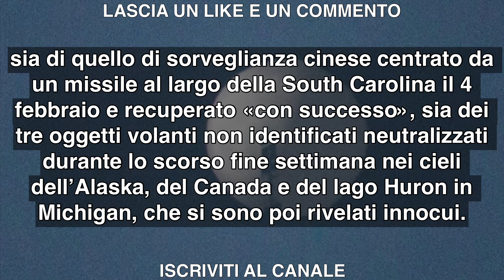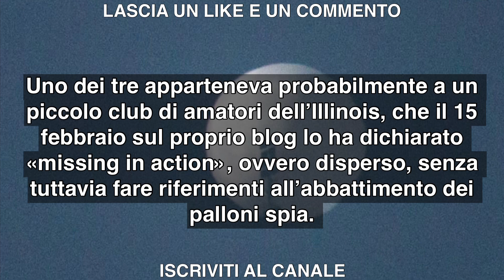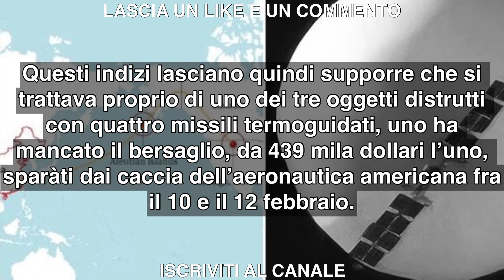Usa, Palloni Spia Cinesi: quattro missili per abbattere tre palloni a elio da 12 dollari